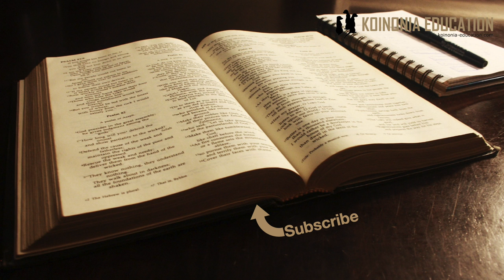Marko 4:26-34, Ndogo ni kubwa!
Mfano wa mbegu inayokua
26 Akasema, Ufalme wa Mungu, mfano wake ni kama mtu aliyemwaga mbegu juu ya nchi; 27 akawa akilala na kuondoka, usiku na mchana, nayo mbegu ikamea na kukua, asivyojua yeye. 28 Maana nchi huzaa yenyewe; kwanza jani, tena suke, kisha ngano pevu katika suke. 29 Hata matunda yakiiva, mara atapeleka mundu, kwa kuwa mavuno yamefika.
Mfano wa punje ya haradali
30 Akasema, Tuulinganishe na nini ufalme wa Mungu? Au tuutie katika mfano gani? 31 Ni kama punje ya haradali, ambayo ipandwapo katika nchi, ingawa ni ndogo kuliko mbegu zote zilizo katika nchi, 32 lakini ikiisha kupandwa hukua, ikawa kubwa kuliko miti yote ya mboga, ikafanya matawi makubwa; hata ndege wa angani waweza kukaa chini ya uvuli wake.
Matumizi ya mifano

33 Kwa mifano mingi ya namna hii alikuwa akisema nao neno lake, kwa kadiri walivyoweza kulisikia; 34 wala pasipo mfano hakusema nao; lakini akawaeleza wanafunzi wake mwenyewe mambo yote kwa faragha.
Hata sumulizi hii ya haradhali inatofautiana kati ya waandishi wa Injili lakini tofauti tunaikuta katika mambo madogo madogo, point ya wote ni moja.
Tofauti;
Marko anaiita mmea Luka na Mathayo wanaiita mti.
Marko anasema ndege wana weza kukaa chini ya uvuli wake, Luka na Mt wanasema kwenye matawi.
Point;
Kitu kidogo kinaweza kikawa kikubwa kwa nguvu ya kuota na kukomaa.

Katika mifano hizi wanafunzi wanapata kujifunza juu ya ”muujiza” wa mbegu kuota na kukua.
Kuna nafasi ya mkulima kupanda lakini kuota ni jambo linalofanyika bila nguvu yake, ni kwa neema ya Munugu na nguvu zake.
jambo ambalo kwa macho inaonekana dogo au bila maana kwa ”siri ya nguvu za Mungu” inabadilika na kuwa kitu kikubwa sana.

Mkulima anapanda baadaye anarudi nyumbani
Siku zinapita
Kwa siri mbegu kwanza inakufa, halafu inaanza kuota, inachepuka na kutoa mazao
Yote kwa  mpango aliyoweka Mungu katika mkakati na mpango wake.

Yesu anataka kuwafahamisha kwamba kuna mkono wa Mungu unayokutana na kiwango chao
Wanapoona hawatoshi wanahitaji kufahmu kwamba kuna nguvu ya Mungu inayotenda hata kama hawaioni wazi
Yesu anapenda waelewe kwamba huwezi kutathimini tu kazi kwa ile inayoonekana
Kuna mambo yanayofanyika katika siri kila mara mbegu inapopandwa
Nguvu hii inabidi ifikiriwe pamoja na ubora wa ardhi
Bila shaka kwao ”Utawala wa Mungu” haikuwa kama walivyokuwa wamefikiria
Lakini katika siri ilikuwa inaota na kukua kwa nguvu kubwa mno

Katika mfano wa pili, hata hiyo anaitoa katika uumbaji anapenda kuonyesha kwamba kitu kidogo kinaweza kua kikubwa
Mbegu ndogo inapokamilika katika kusudi lake inakuwa mahali pakuishi hata kwa ndege…
Point hapa ni tofauti kati ya ile mbegu ndogo na ule mti mkubwa
Mwanzo na Baadaye….

Hata sasa tunaona Yesu anafafanua hadithi zake kwa wanafunzi wa karibu.
Watu wengine wanapata dokezo, labda katika siku za mbele wakati Yesu amefufuka na kanisa linaanza kukua hao watu waliweza kufahamu alivyokuwa anasema.

Yesu hakuongea wazi au moja kwa moja kwa kutangaza Utawala wake na cheo chake
Lakini alidokeza kwa njia nyingi sana ambayo kwa siku za mbele bila shaka wataelewa.
Tusisahau kwamba ujumbe wa Yesu ikieleweka kwa njia ya kidunia ilikuwa hatari sana,  tofauti sana na hata iliweza kutisha utawala wa wakati ule
Ilibidi atumie njia ya kueleza bila kuchokoza watawala na kujiingiza hatarini kabla ya wakati wake.

Anayoyasema yana maana zaidi ya moja
Ya kwanza bila shaka ni simulizi yenyewe
Sehemu nyingine inakumbusha juu ya rejea ya Agano la Kale kama mst 29 inayokumbusha juu ya Joeli 3:13 na inayohusu SIKU YA BWANA
Wakati mazo yameiva ni wakati wa kuvuna
Kikubwa ni kwamba dhana yote waliyokuwanayo juu ya UTAWALA WA MUNGU si kama ilivyo katika mpango wa Mungu.
Point nyingine anayoithibitisha hapa ni sheria ambayo Mungu ameiweka katika uumbaji, sheria ya kupanda na kuvuna.
Neno inayotumika kwa mbegu inayochipua ni sawa na neno ya kufufuka!
Mambo mengi yanakuja kama madokezo yanayokusudia kuelekeza kwenye ukweli mkubwa na yenye maana kubwa kwa watu wote

Hata kama huduma ya Yesu haikuonekana kama utawala wa kifalme inayoingia
Ilikuwa chanzo cha utawla wa Mungu iliyoletwa na mwana wake wa pekee, ndiyo ilikuwa tofauti lakini ilikuwa yenyewe

Tunaweza kujifunza mengi sana kwa kusoma mifano hizi
Mara nyingi maono anayotupatia Mungu yanaanza kama kitu kidogo
Wakati mwingine kama wazo au ombi ndani ya moyo ya mtu
Tunaanza kuchukua hatua moja, mbili tatu kwa kufanyikisha maono tuliyopewa
Baada ya muda tunaona mambo yanaanza kuwa
Mara nyingi yanakuwa kubwa hata kuzidi tulivyofikiria
Mungu ndiye anayefanya mbegu i ote, ikuwa na itoa matunda
Sisi tunaruhusiwa kuwepo kama washiriki wa kazi yake na hiyo ni neema kubwa sana.